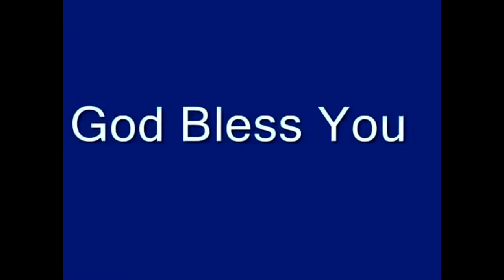Meri ma tu kaha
Meri ma